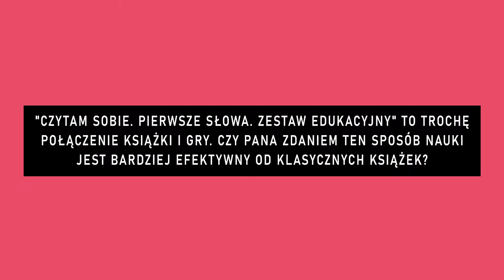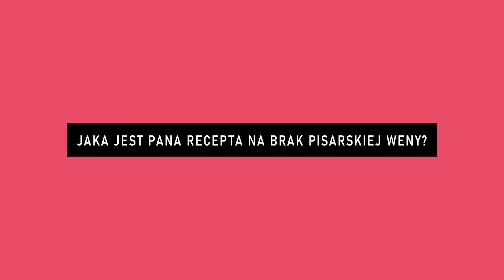6 pytań do... 👉 Odpowiada Rafał Witek 📖 TargiKsiazki.Online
Rafał Witek, autor książek dla dzieci, to kolejny gość naszego targowego cyklu wywiadów wideo. Pisarz opowie między innymi o tym, dlaczego zrezygnował z poezji na rzecz tworzenia książek dla dzieci.